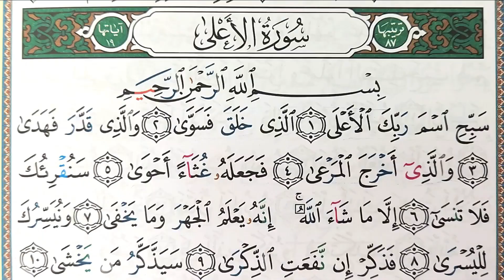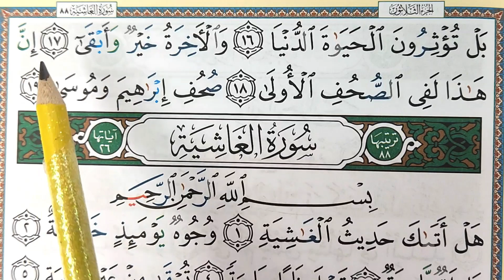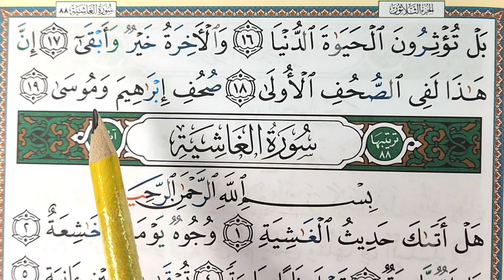HIZB 60 LHIZB SABBIH HAFS ( Sourate AL A'LA سورة الأعلى ) حزب 60 حزب سبح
HIZB 60_LHIZB SABBIH -Hafs-حزب سبح -حفص

APPRENDRE LE CORAN FACILEMENT
حفظ القرآن بسهولة برواية حفص عن عاصم
THE REVISION/LA REVISION DE HIZB SABBIH
DE SOURATE AL A'LA A SOURATE AN NASS

الفاتحة- الأعلى- الغاشية- الفجر- البلد- الشمس- الليل- الضحى- الشرح- التين- العلق- القدر- البينة- الزلزلة- العاديات- القارعة- التكاثر- العصر- الهمزة- الفيل- قريش- الماعون- الكوثر- الكافرون- النصر- المسد- الإخلاص- الفلق- الناس.

learn hizb 60 with tajweed, apprendre hizb 60 avec ghizlane slaoui, learn qoran with ghizlane slaoui